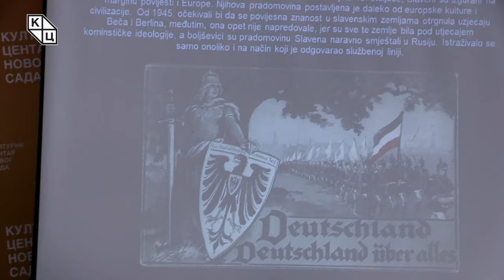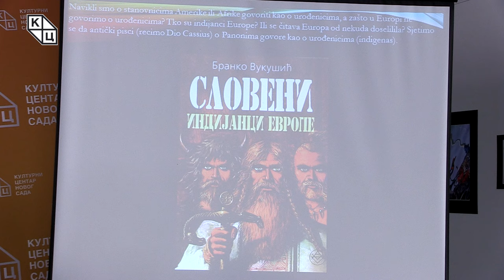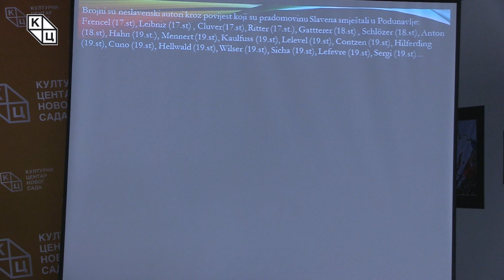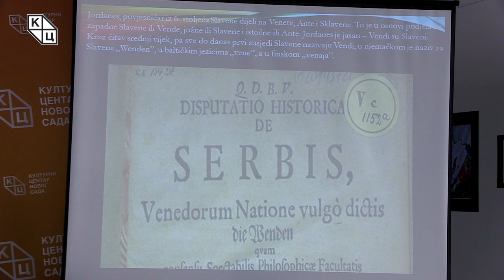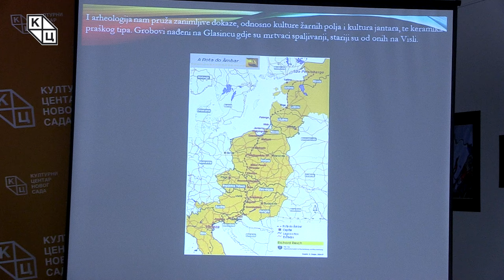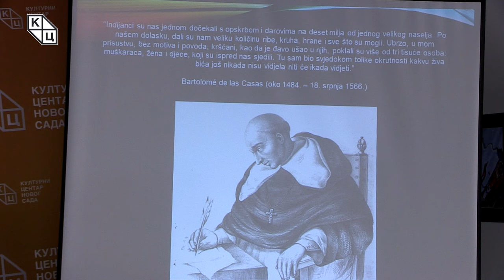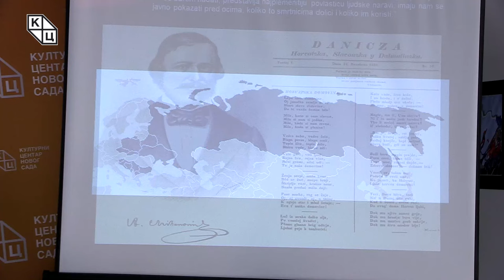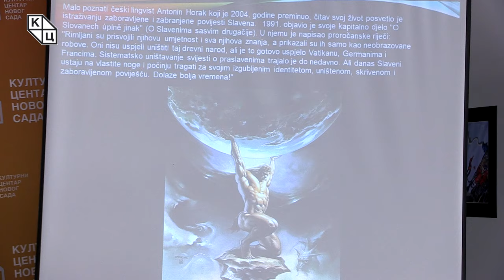Goran Šarić - „Poreklo Slovena“/ "The Origin of the Slavs" (srb/eng)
Predavanje Gorana Šarića, katoličkog teologa i istoričara, na temu „Poreklo Slovena“ (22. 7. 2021)

Pitanje porekla Slovena je, prema Šarićevim rečima, i dan danas, kao i u minulim godinama, zapravo rezultat raznih ideoloških pitanja. To je ujedno i jedan od glavnih razloga zašto se ovoj temi nije pristupilo kroz multidisciplinarna istraživanja.

Dominantna teorija o prapostojbini Slovena je ona po kojoj su se na Balkan doselili iz podnožja Karpata ili doline Dnjepra. Za Šarića je ovo samo uticaj ideologije boljševizma i ruske nadmoći. Nasuprot tome, aktuelna je i teorija o autohtonosti naroda, koja se tumači pogrešno doživljavanjem njegovog postojanja na jednom prostoru „od Adama ili pre njega“. Ni ovo nije pravilno shvatanje budući da se ne može govoriti o predcivilizacijskom vremenu,  već o periodu kulturnog, religijskog i civilizacijskog razvoja Balkana. Shodno tome, gradove na prostoru od Alpa do Crnog mora nisu mogli graditi pećinski ljudi ili nomadi, već svedoče i dužem postojanju naroda koji se počeo razvijati čak i pre perioda razvoja rimske civilizacije.

Lecture by Goran Šarić, Catholic theologian and historian, on the topic "The Origin of the Slavs" (July 22, 2021)

According to Šarić, the issue of the origin of the Slavs is today, as in the past, the result of various ideological issues. This is also one of the main reasons why this topic has not been approached through multidisciplinary research.

The dominant theory about the original homeland of the Slavs is the one according to which they moved to the Balkans from the foothills of the Carpathians or the Dnieper valley. For Šarić, this is the influence of the ideology of Bolshevism and Russian supremacy. The theory of the autochthony of the people is also current, but it is misinterpreted by those who think that autochthony means "existence in an area 'since Adam or before him'". This is not a correct understanding, since we are not talking about the pre-civilization time, but about the period of cultural, religious and civilizational development of the Balkans. The cities in the area from the Alps to the Black Sea could not have been built by cavemen or nomads, but testify to the longer existence of the people that began to develop even before the period of development of the Romans.